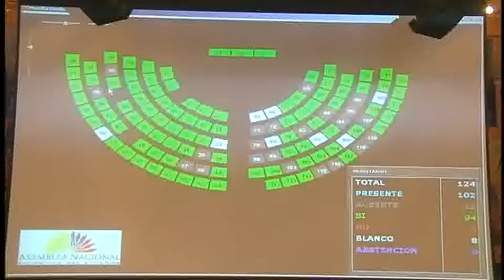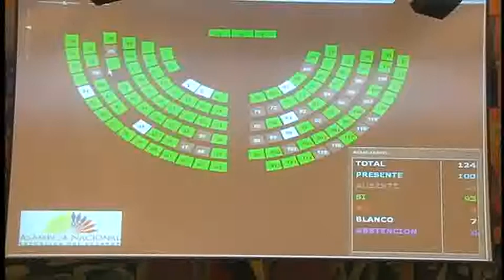SESIÓN 55 CONTINUACIÓN VOTACIÓN.flv